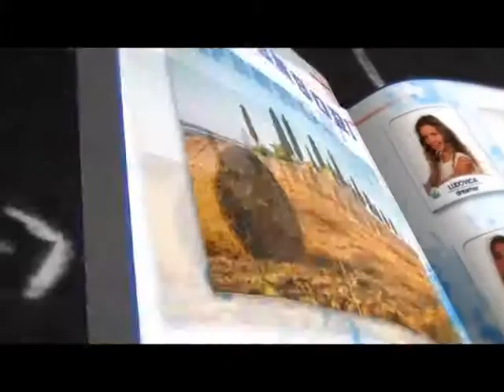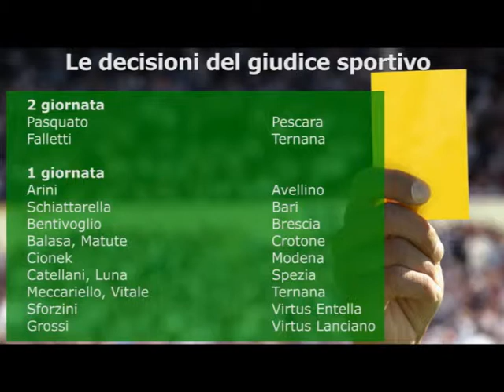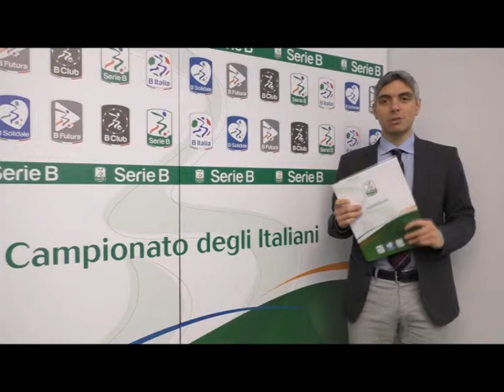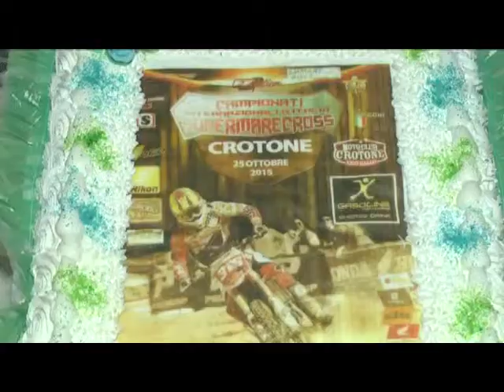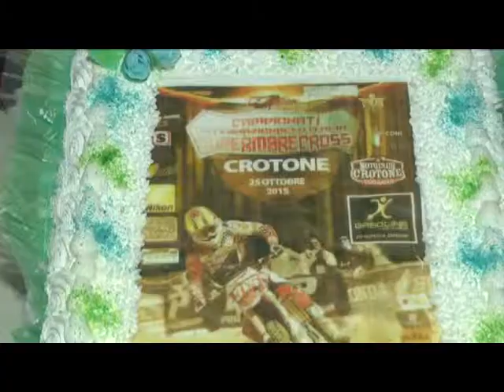SERIE B E LA PRESENTAZIONE DELLA STAGIONE ESTIVA DEL MOTOCLUB